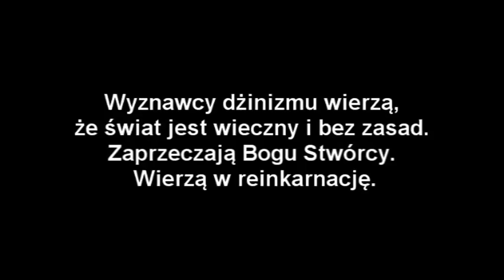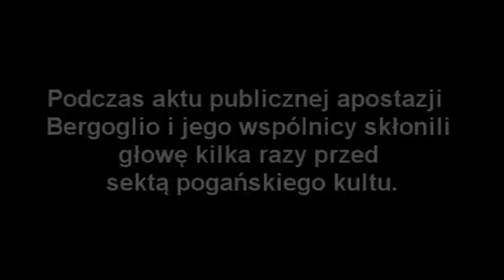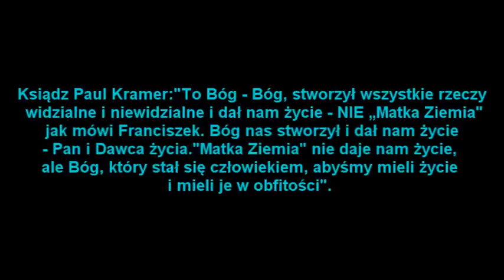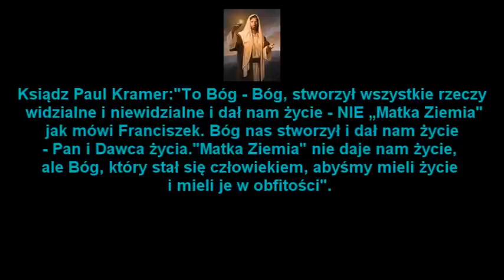Kolejny akt apostazji w wykonaniu Franciszka - antychrysta